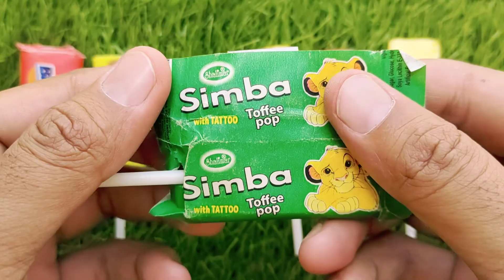Some Popular Candies and lollipops in the World | New Milk Bottle | Mini Cooking | Ice Cream Pop It